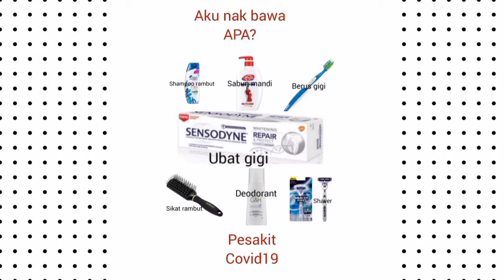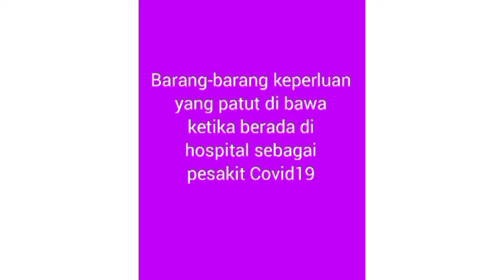Aku Nak Bawa Apa?